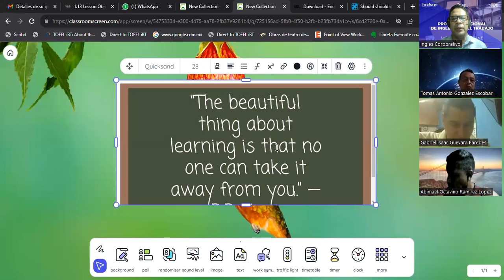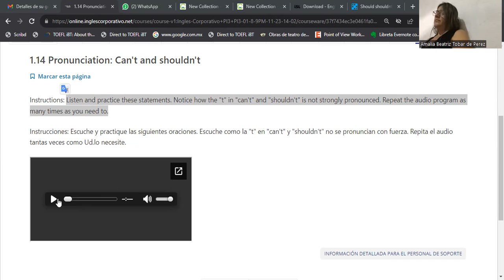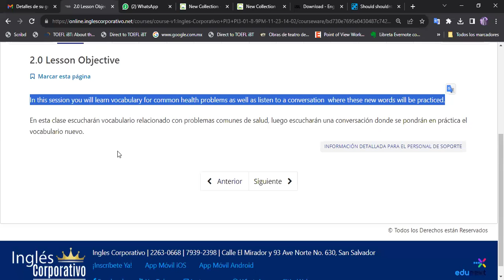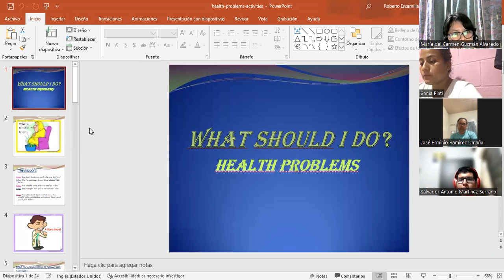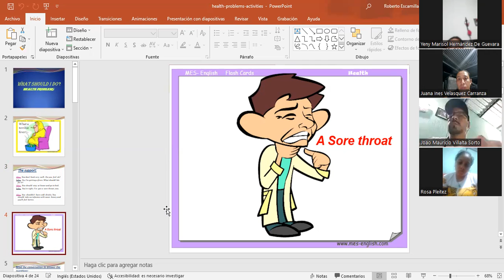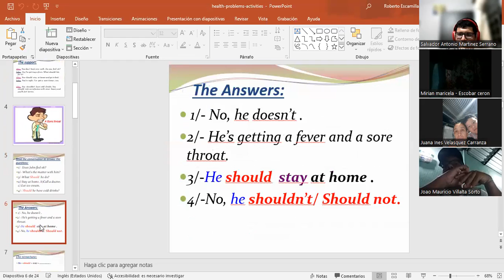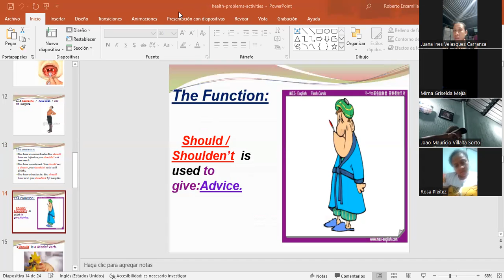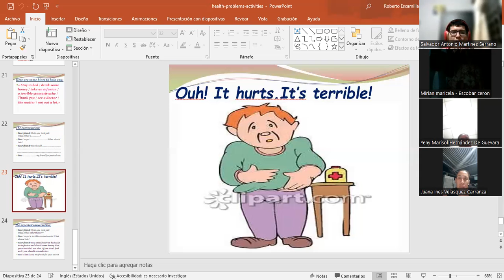SESION 07-29-11-2023- FI-REGA-155-ESCAMILLA GARCIA "Health problems"